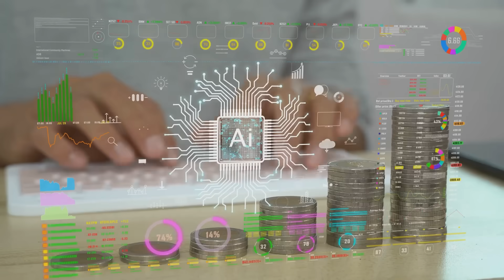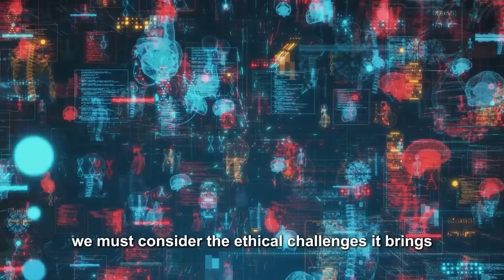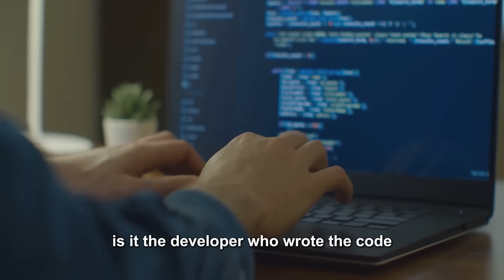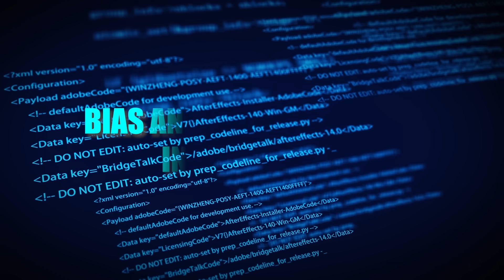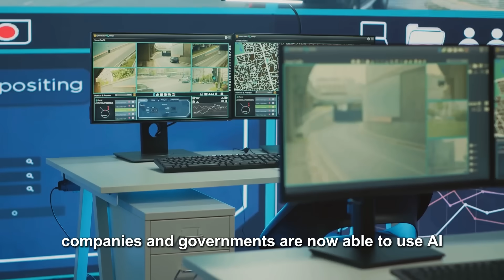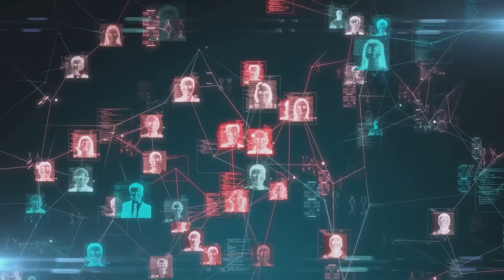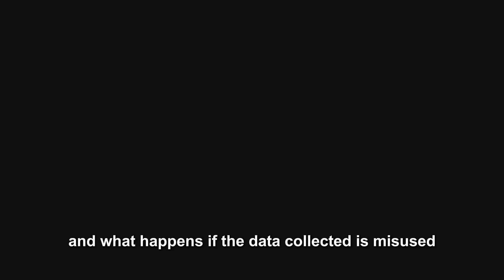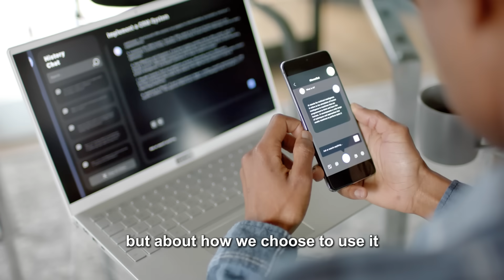Code of Ethics: Will AI Save Us or Destroy Us? AI Vault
In this video, we explore the ethical challenges surrounding artificial intelligence as it becomes an integral part of our lives. From AI-driven healthcare and autonomous vehicles to predictive algorithms in finance and criminal justice, we delve into the pressing questions: Who is accountable when AI makes a mistake? Can we trust AI systems to make decisions that impact human lives? We also discuss the risk of bias in AI and the moral dilemmas it creates, from hiring practices to life-and-death decisions made by autonomous machines.

As AI continues to evolve, we face the challenge of ensuring it aligns with our values of fairness, justice, and privacy. In this video, we examine how we can design AI systems that reflect these principles while addressing concerns like surveillance, job displacement, and the environmental impact of AI technologies. Join us as we navigate the complexities of AI ethics and how they will shape the future of innovation and society.